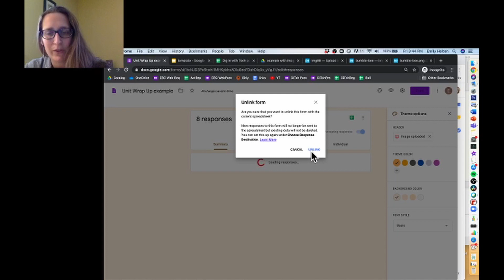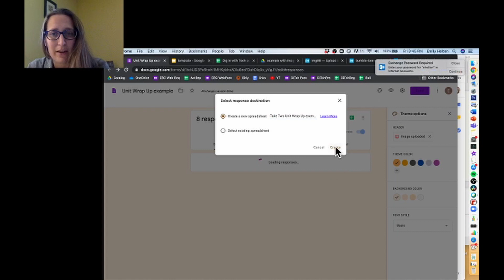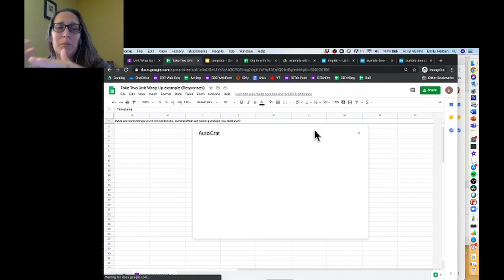Starting Over: Unlinking a Google Sheet from a Google Form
Sometimes you just need a fresh start.  This tutorial goes over how to break the association between a Google Form and a Google Sheet, then set up a new Google Sheet. This can be useful with Autocrat if you want to re-send or re-generate documents after noticing an error or choosing to make a change to the template.